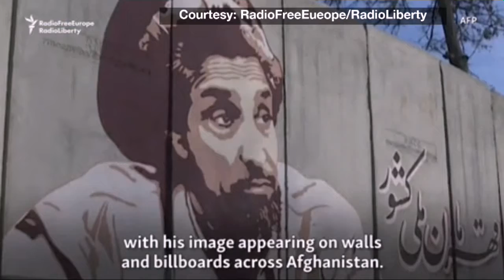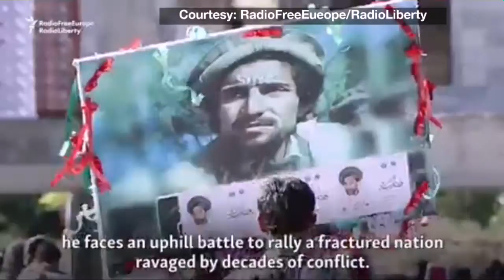Son Of Afghanistan's 'Lion Of Panjshir' Takes Up Father's Fight Against Taliban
The son of revered Afghan resistance fighter Ahmad Shah Masud says he wants to make his late father's goal of creating a moderate Afghan state a reality. In an interview with RFE/RL's Radio Free Afghanistan, Ahmad Masud warned against any peace deal with the Taliban and explained why he's following in his slain father's political footsteps to fight the group's extremist ideology.Safari Zakarya, Shafi Karimi, Stuart Greer, RFE/RL's Radio Free Afghanistan have this report~RFE/RL